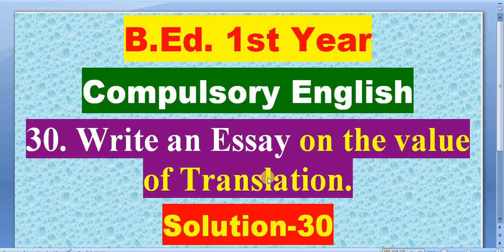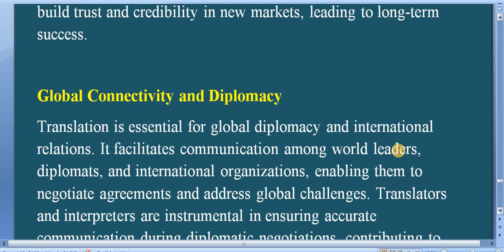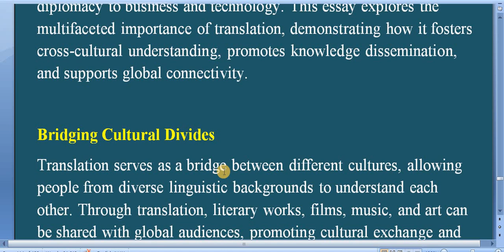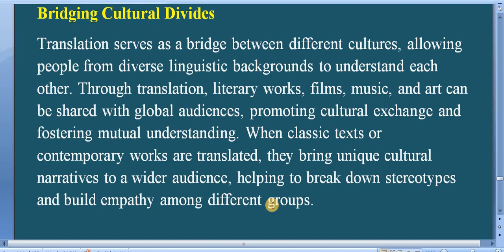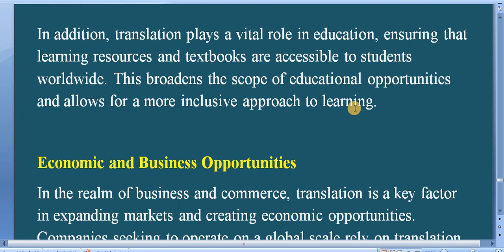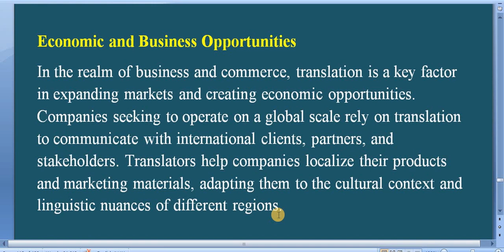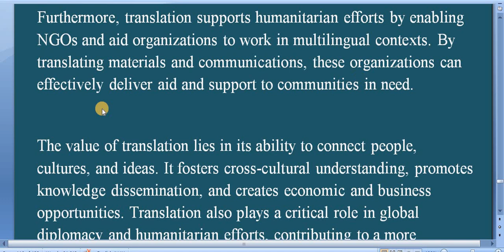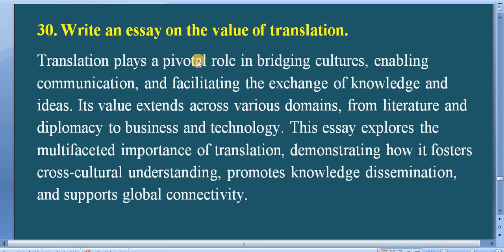Write an essay on the value of Translation / Compulsory English/B.Ed. 1st Year/Solution-30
'My Education'

1. Are we living in the Kali Yuga? Exemplify.
2. Are all the Step-Mothers of the same cruel nature? Write your opinions.
3. What is Holistic Education?
4. Make an assessment of the current school education system in Nepal with reference to the various perspectives.
5. Write an essay on the five dimensions of the education proposed by Osho.
6. What are the main human qualities that education should offer?
7. Explain the meaning of the three different colored stones set in the ring.
8. Describe the various ways of marriage in Nepal.
9. Write an essay on 'Marriage in Nepal'.
10. Someone stole your mobile phone. Write short note to the police reporting the detail of the incident and describing the model of your mobile phone.
11. Write an essay on 'Love is just giving, not taking.'
12. Loss of ancestry is a very deep anxiety. Elaborate.
13. Society has misunderstood our mothers; they need to free from themselves from all bondages. Explain.
14. Write an essay on 'Hiking Places in Nepal.'
15. Introduce the Life and works of Albert Einstein.
16. Write an essay on 'Einstein changed the fate of the world'
17. Write an essay on 'Electronic media has replace letter writing tradition completely.'
18. Write an essay on 'Desirable qualities of a College Teacher.'
19. Development the Statement 'Non-Violence is the only way of world peace.'
20. What are the Scholastic values of Education?
21. Write an essay on application of electronic media in teaching language.
22. Present the vivid account of the 1953 expedition team that successfully climbed Everest.
23. Write an essay on 'Mount Everest is the Glory of Nepal.'
24. Write an essay on 'What makes people happy'.
25. How are Democracy and Liberty related with each other? Justify.
26. How do you differentiate between terrorism and legitimate freedom fighting?
27. What was the greatest contribution made by Imre Kertesz?
28. Mandela says that Education is Important to Educate People. How would Education help in your own Community?
29. Write a short biography of Imre Kertesz, the Nobel Laureate of 2002 and why he was awarded that prize.
30. Write an essay on the value of Translation.

Faculty and Year: B.Ed.  1st Year
Subject: Compulsory English
Video:  Solution

Here is Solution of Compulsory subject General English of B.Ed. 1st Year.
 This is also helpful for board exam practice. You have to keep practice until you feel easy every topic.
Self study is very important in student life. You can study smart and fast. These types of study method help in future study also.
These all notes are very important so try to remember and keep study.